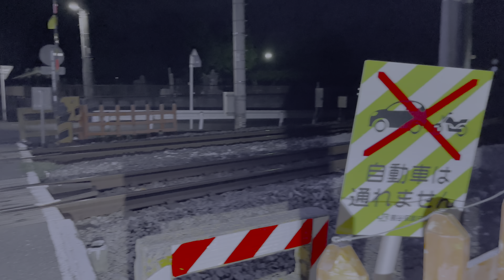【4KHDR】 心霊スポット 131 埼玉県桶川市 第二町谷踏切 Night Walk in Japan | HUNT | haunted |【心霊映像】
㊙️ この心霊スポットの噂
高崎線で大宮駅から北に目を向けると、北本あたりにかけて事故の多発する曰く付きの踏切というものが幾つかある。この踏切もその一つと言えるだろう。

少なくとも昭和45年(1970年)頃から、事故が多い曰く付きの踏切として近隣では知られていたようだ。この時代、まだ幼い兄妹がこの踏切で遊んでいて、列車にはねられて亡くなるという痛ましい事故もあったという。そして2000年頃からネットでもこの踏切にまつわる噂が多く聞かれるようになる。曰く、付近で黒いモヤのようなものを見た。夜中に踏切を渡ると踏切の真ん中で金縛りにあってしまい、そのまま電車に轢かれてしまう等々。

一見すると住宅街にある歩行者・自転車専用の何の変哲もない小さな踏切。ところがこの踏切、よく見ると少し変なのである。まず踏切の脇には神社がある（諏訪雷電神社）。そして高崎線の線路の西側と東側に小さな墓地があるのだが、この墓地同士がちょうど踏切をはさんで向い合うような形になっている。このような奇妙な立地も、何か悪い影響を及ぼしていると見る向きもあるようだ。

また怪談家の桜井伸也氏もこの踏切で怪奇現象に遭遇したという。桜井氏が若い頃、バイトを終えて夜にこの踏切に差し掛かると、踏切内で奇妙にうごめく4～5体の黒い影のような集合霊を見たのだそうだ。以下著書（※1）より引用。

「腕は何人かが出鱈目に動かしているようで、中空を掻き毟るような動作を繰り返している。足は、大げさにいえばコサックダンスのような動きだった。そこまで暴れまわっているのに、集団はビッタリくっ付いて、バラバラにならず、塊のようにもみ合っている。」

なお、数年前(2015年頃？)には踏切のわきにある諏訪雷電神社でも男性の首吊り○○があったそうだ。

⚠️ 撮影目的
別チャンネル )にて、”心霊スポット道中記”、”遠隔霊視”という動画を作成しています。その企画のロケハン、採用動画の撮影を行なっているのがこの企画、LocationHunt ー心霊スポットー”です。
心霊に興味の無い人からすると、夜の散歩のようにも見えますが、心霊スポットだという噂がある場所になります。この動画を見て、現場へ行った気分になってみてください。
また、LocationHunt ー心霊スポットーと”遠隔霊視”を活用することで、霊感開発特別学習を行なっています。

時間が長いと思われる場合は、再生速度を変更したりも出来ます。4KHDR (DolbyVision)にて撮影。HDR対応のスマホやテレビで見ると、より臨場感のある映像でご覧頂けます。
今回向かったのは、埼玉県にある第二町谷踏切。一体どんな場所だったのか、乞うご期待！
※ 音声は別録していますが、撮影当時の状況、事情により、雰囲気のあるBGMへと変更していることがあります。

Powerd By BØRDERLESS TV

⚠️ 撮影情報
埼玉県桶川市朝日２丁目 第二町谷踏切

⚠️　霊感開発特別学習とは
霊感とは、霊能力と違い、経験と体験が必要になるだけで、誰にでも体験出来る感覚のようなものです。普段とは違う”気づき”のような物を感じられれば、誰にでも身につけられます。
しかし、一朝一夕で身につけられるものではなく、勉強やスポーツなどの練習、武術などの訓練のように、何度も繰り替えして行なうことにより身につけられる感覚になります。
感覚であるが故に、身についたところで何かが出来るわけでもありませんが、”何かを気づく”ことが容易になります。また当然のことながら壺や高額な何かを買う必要は全くありません。

⚠️　霊感開発特別学習の方法とは
この動画を見て、感じたことや思ったことをコメント欄に記載してください。(「この場所に霊がいそう」「このポイントが何か嫌」など)
この後公開される遠隔霊視の内容を見て、あなたの書いた内容と答え合わせが出来るようになっています。これを何度も繰り替えすことによって、感覚を補正し、霊感が身につくようになります。
※必ずしも、誰にでも身につく物ではありません。また簡単に諦めた場合も身につきません。

【心霊番組】【心霊動画】【心霊現象】【心霊体験】【心霊 2022】【心霊映像 2022】心霊スポット ユーチューバーの決定版！
【4KHDR】 心霊スポット 130 埼玉県桶川市 第二町谷踏切  Night Walk in Japan | HUNT | haunted |【心霊映像】を公開します。

◤◢◤◢◤　心霊スポットとは Wikipediaより　◢◤◢◤◢

心霊スポット（しんれいスポット、心霊名所）とは、幽霊や妖怪の出現地、または超常現象が起こるなどとされる場所を指す、近年用いられるようになった俗称である。

概説
墓地、古戦場、自殺の名所（樹海、岬、橋）、山中のトンネルや峠など、霊が出るという都市伝説的な噂がある場所や、病院や学校の跡といったいわゆる廃墟と呼ばれる建物、旧道・廃道になって雰囲気がある荒れた場所、あるいは過去に忌まわしい事件・事故が起こった場所などが心霊スポットとされるようになることが多い。

元々、幽霊やお化けなどが出没するとされる建物は幽霊屋敷、お化け屋敷などと呼んでいたのであり、現在でもそう呼ばれている。ただし、幽霊屋敷やお化け屋敷と言う時は、原則的に指すのが建物に限定されている。一方、心霊スポットという言葉は、建物に限らず広範囲を指すことができる用語であり、不気味な現象や不可解な現象と遭遇した等の体験談、様々な逸話とともに語られている。

テレビ番組や雑誌、インターネットなどのメディアで取り上げられたり、口コミで噂が広まることが多いが、実際には超常現象と呼べるような事態が起こっていなくても、自然発生的に噂が広まって心霊スポットとされてしまっている例もある。中には話に尾ひれがついて噂が独り歩きし、結果的に心霊スポットとされてしまう例や、極端な場合、そもそも事件・事故があったかどうか定かではない場所までもがそう噂されてしまう例、つまり風評にすぎないものも紛れこんでいる。

興味本位で敷地や建造物に不法侵入する者がいるが、騒いだり建造物や器物の損壊に及んだりして近隣住民に被害を及ぼす事例も起こっている。許可なく私有地に侵入することは住居侵入罪が成立（廃業した施設で廃墟化していても運営母体や管理会社などにより看守されていることもある）し、無人で看守されていない建物等への侵入であっても軽犯罪法により、いずれも処罰の対象となる。また、地元住民も寄り付かないような場所の場合、もし何らかの事故・事件が発生したとしても発見や救助が遅れる可能性があり、危険である。

諸見解
一般に心霊現象は科学的には説明のつかない現象であるとされることが多い。心霊スポットを特集したテレビ番組などでもそうである。

しかし、テレビ番組の中にも、"科学的・合理的に現象を究明している"として、ある種の説明がなされることがある。例えば『特命リサーチ200X』では、心霊スポットとされる土地の発生原因として、土地が帯びている磁気および低周波音が脳に干渉して、幻覚が発生するという説を採用した。心霊スポットが磁気を帯びる主な原因については、次のような事例が紹介された。

1. 活断層の活動に伴って、岩石が圧縮されて、圧電効果によって生じる地電流によって、地中の岩石が磁気を帯びる。
2. 火山活動に伴って、磁気異常地帯が形成される。
3. 鉄分を多く含んだ花崗岩の山の山頂付近に、繰り返し雷が落ちて、大電流が流れることによって、岩石が磁化していく。
4. 花崗岩で作られた山中の墓石に雷が落ちて、電流によって磁化する。
5. 落雷が頻繁に起こる鉄橋が、同様の理由で磁気を帯びる。

同番組では、憑依現象やポルターガイストなどの発生原因も、その土地の異常磁気が脳を刺激した結果引き起こされたものと判断した。